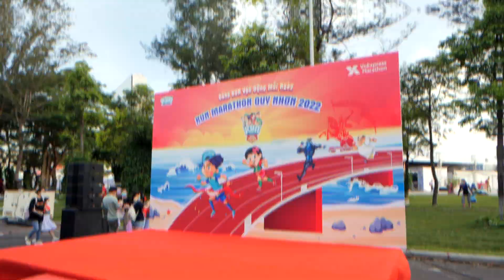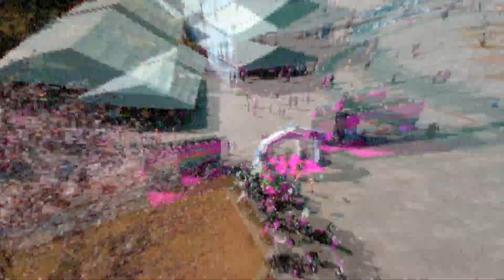Đồng Hành Cùng Chị Thơ Nguyễn Tại Kun Marathon Quy Nhơn | Cùng Kun Làm Việc Tốt Official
Cả nhà cùng thưởng thức hành trình ấn tượng của chị Thơ Nguyễn và anh Tiểu Bảo Bảo ở chương trình Kun Marathon Quy Nhơn 2022 nhé.